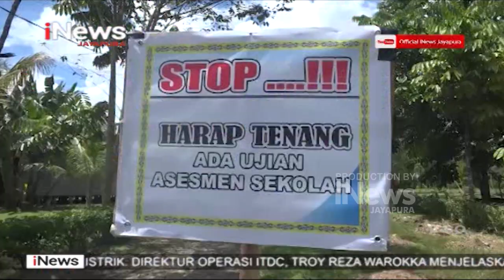I NEWS PAPUA - SMTK ERUOQ BURMESO GELAR UJIAN SEKOLAH PERDANA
8. PERINDO DPD PAPUA TENGAH BANTU LEGALISASI RUMAH IBADAH BAIT SUCI KRISTUS DAN YAYASAN PAPUA PENUH DAMAI DI NABIRE